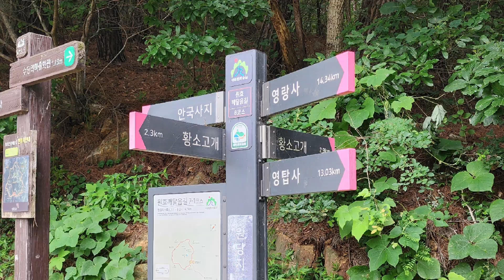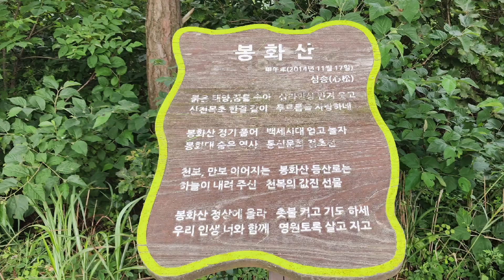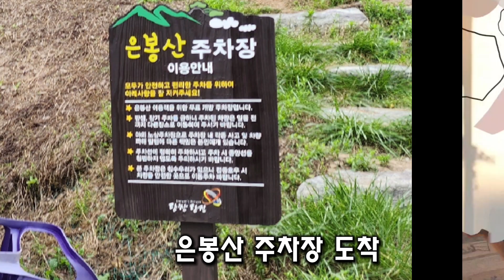당진 봉화산 등산/ 아름다움 자연경관과 함께하는 힐링 트레킹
당진 봉화산은 당진시 송산면과 정미면에 걸쳐 있는 산으로, 해발 330m의 낮은 산이지만 다양한 볼거리와 편의시설을 갖추고 있어 인기 있는 관광지입니다.
봉화산의 가장 큰 장점은 아름다운 자연경관과 산 정상에서 바라보는 삽교호와 서산호의 풍경은 장관을 이루며, 산길을 따라 걷다 보면 소나무 숲과 꽃밭 등 다양한 자연을 만날 수 있습니다.
봉화산에는 다양한 편의시설이 마련돼 있고 산 정상에는 전망대와, 산길 곳곳에는 의자등 설치되어 등산, 트레킹, 산책, 캠핑 등 다양한 활동을 즐길 수 있는 곳으로 가족 단위의 방문객들에게 인기가 많으며, 연중 많은 사람들이 찾는 당진의 대표적인 관광지입니다.